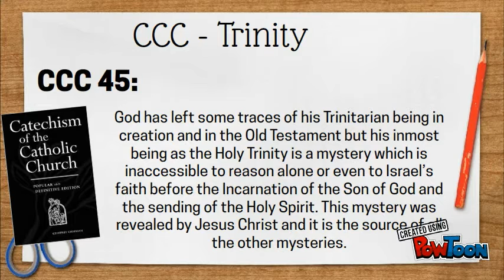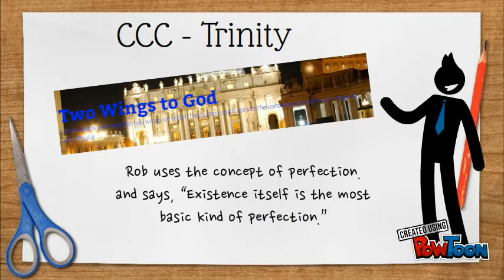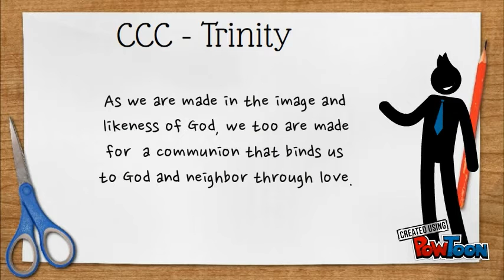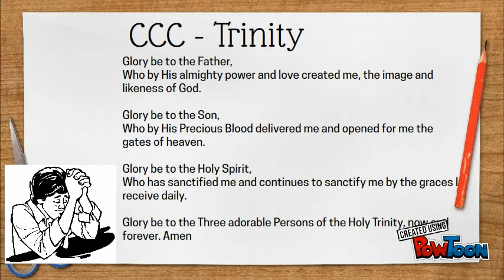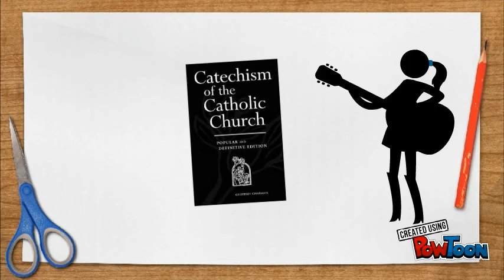CCC - Trinity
Today we reflect on the Holy Trinity.-- Created using PowToon -- Free sign up -- Create animated videos and animated presentations for free.  PowToon is a free tool that allows you to develop cool animated clips and animated presentations for your website, office meeting, sales pitch, nonprofit fundraiser, product launch, video resume, or anything else you could use an animated explainer video. PowToon's animation templates help you create animated presentations and animated explainer videos from scratch.  Anyone can produce awesome animations quickly with PowToon, without the cost or hassle other professional animation services require.